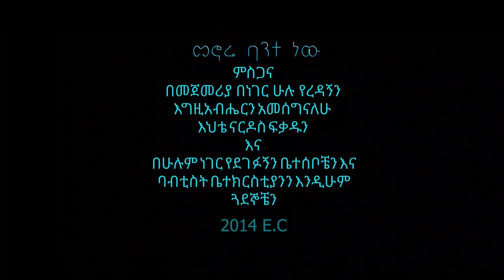Yoseph Fekadu || መኖሬ ባንተ ነው || ዮሴፍ ፍቃዱ | Menor Bant New | New Amazing Ethiopian Protestant Song 2022